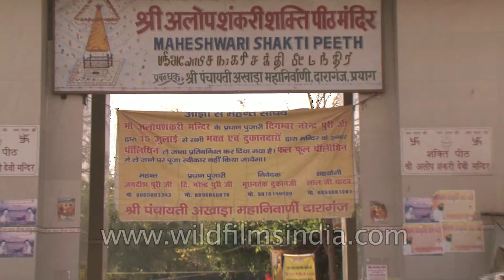Shri Alopshankari (Maheshwari) Shakti Peeth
Shri Alopshankari (Maheshwari) Shakti Peeth Temple, Daraganj, Allahabad

Daraganj is a prominent suburb and a landmark in the city of Allahabad, India. It is the oldest suburb of Prayag at the bank of celestial river Ganges and not far from Triveni Sangam - the confluence of three sacred rivers: the Ganges and Yamuna, and the third invisible river Saraswati.

Allahabad, also known as Prayag, is a city in the north Indian state of Uttar Pradesh in India. It is the administrative headquarters of the Allahabad District. Allahabad is the seventh most populous city in Uttar Pradesh, with an estimated population of 1.74 million living in the city and district area. In 2011, it was ranked the world's 130th fastest growing city. Allahabad city is the largest commercial center in the state; it also has the second-highest per capita income and the third greatest GDP in the state (following Kanpur). Allahabad is also known as the "city of prime ministers" because post independence seven out of 13 prime minister of India belonged to Allahabad (Jawaharlal Nehru, Lal Bahadur Shastri, Indira Gandhi, Rajiv Gandhi, Gulzarilal Nanda, Vishwanath Pratap Singh and Chandra Shekhar). All these seven leaders were either born in Allahabad, were alumni of Allahabad University, or were elected from a constituency in Allahabad.

Source: Wikipedia